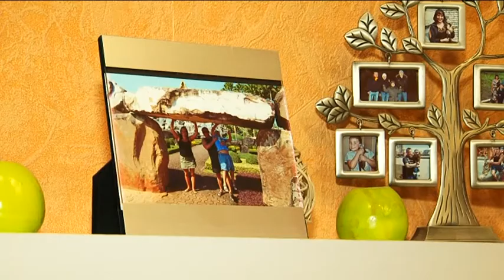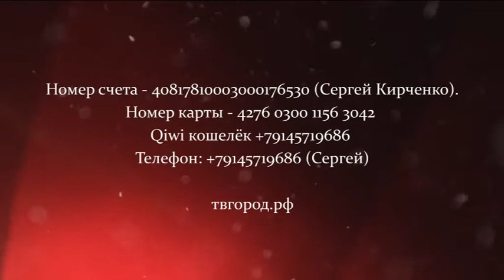"Седьмой лепесток": Корейские врачи ломают голову над диагнозом благовещенки